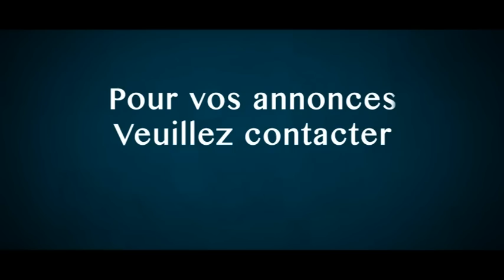Ambiance raaxass de Fatou Guéweul